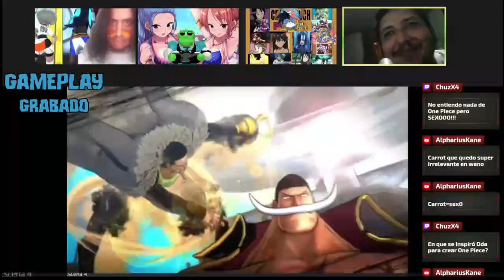ONE PIECE Brotchacast RESUMIDO parte 2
SI te gusto y quieres mas, no te olvides que todos los sabados estamos en vivo en el canal de @edzancretaceous7613